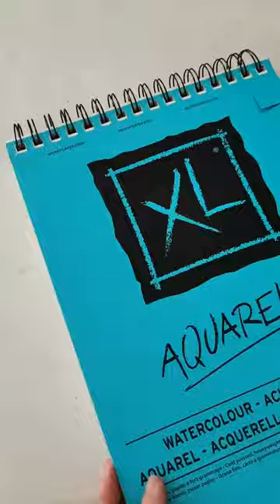Watercolor Landscape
Watercolor landscape painting by Thea Ong